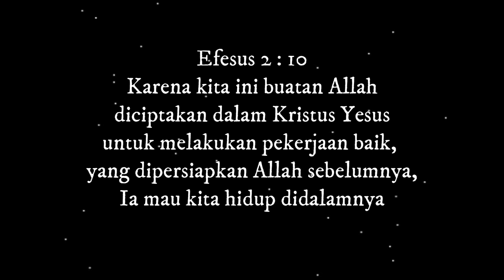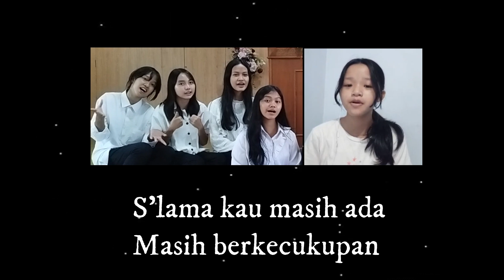BERSYUKURLAH - YOUTH VG ALETHEIA (GKT Nazareth pos Aletheia)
Judul : Bersyukurlah
Dinyanyikan oleh : Youth VG Aletheia

Lirik dan lagu ini terlahir ketika melihat kondisi saat ini dan mencoba memberi semangat diri melihat hidup yang Tuhan berikan.
Terpikir untuk membagikan pesan semangat ini kepada kaum muda digereja karena pesan ini lebih pas untuk mereka. Lalu merekalah yang akhirnya menyanyikan lagu ini.

Kiranya lagu ini memberikan semangat kepada setiap kita yang mendengarkan khususnya bagi kaum muda. Semangat dalam mengisi hidup  dengan menggunakan kemampuan yang Tuhan beri selama masih ada waktu. Amin

Salam,
Dina sutra

Youth VG Aletheia :
Imel, Stefani, Angel, Eline, Heidy, Gabrielle,
Jeany, Catherine, Jennifer, Gabby
Michael, Tito, Joseph, Hendy, Dave, Hans

Lirik :
Slama kau masih ada masih berkecukupan
Bersyukur atas semua itu nikmatilah berkatNya
Hidup ini berharga isilah hidup ini
Lakukan sesuatu berguna untuk masa yang cerah

Bersyukurlah s'lama ada waktu
Jangan pernah engkau menyerah
Jangan siakan hidupmu

Setiap kita dib'ri kemampuan
Mengerjakan bagian kita
Menggenapi rencanaNya